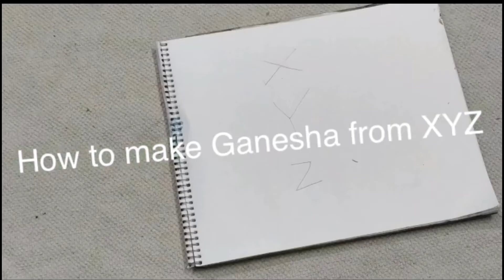XYZ Ganesh | Step-by-step easy to make | Nish Artistry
Hello Friends

A simple way to make Lord Ganesha from alphabet letters X Y Z

Share your feedback and suggestion in the comment box.